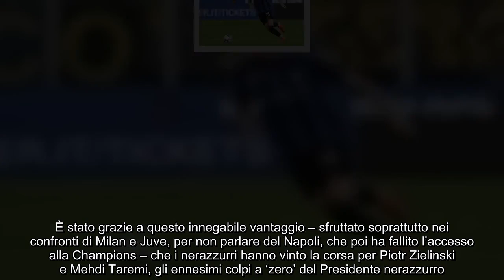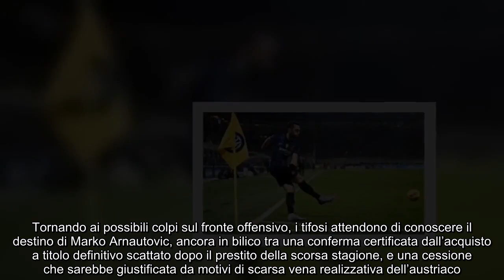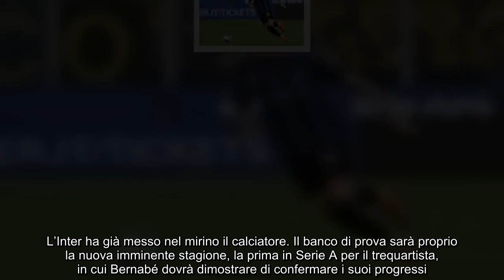Prenotato per il 2025, l’Inter prende l’ex Manchester City